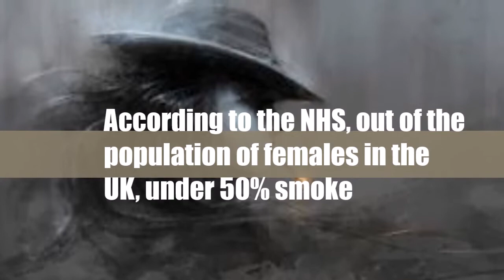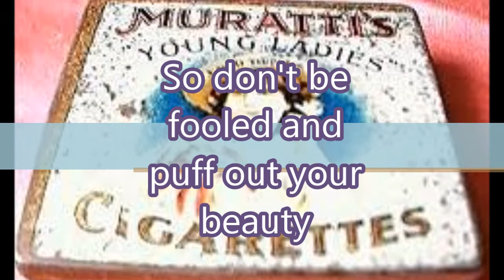Puffing your beauty out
How smoking effects women